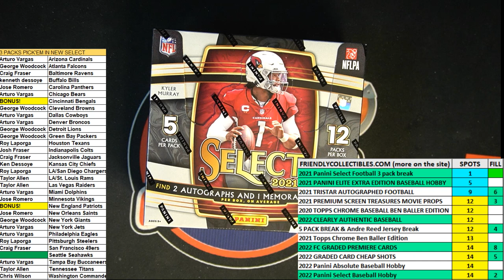2021 Panini Select Football Hobby Box FILL B ID 21SELFBALLPYT101